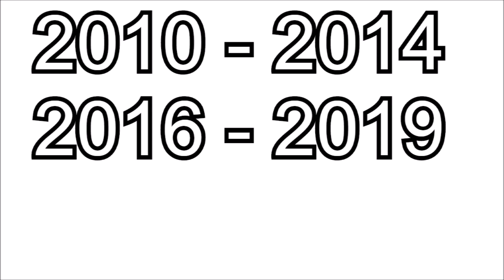2010s Decade Review - 2010-2019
Hello everyone it's your Boi NickBoi! Thank you for reading the description.